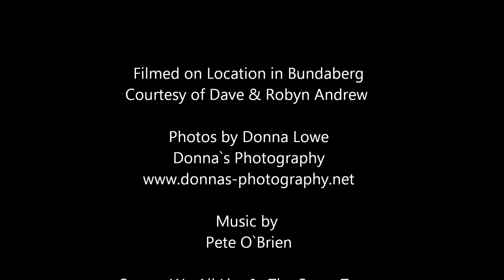Pete O`Brien Official Photo Shoot - 2011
Official Photo Shoot for Bundabergs Own - Pete O`Brien who wrote a song to describe the dreadful tragedy unfolded in the 2011 Qld Flooding. Pete will have a new album out in 2012 so keep your eye out for that and in the meantime please enjoy this film clip done for Pete and created by Donna Lowe - Owner/Manager/Photographer of Donna`s Photography